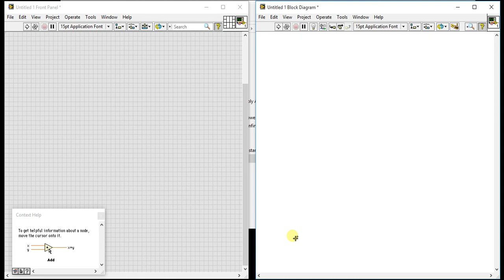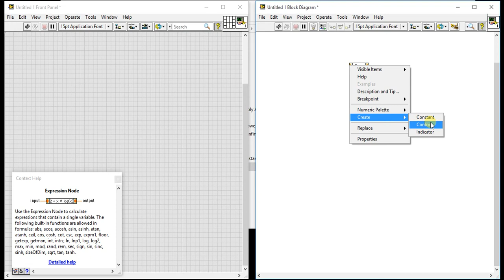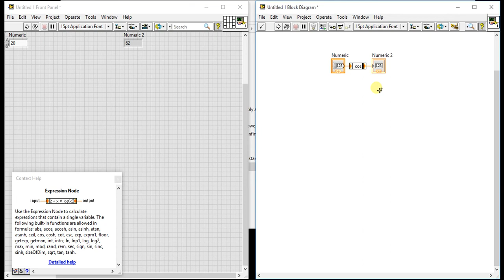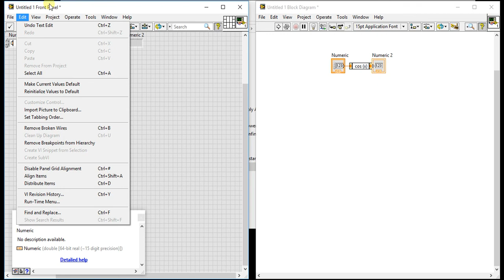LabVIEW | Numeric Palette 15 - Expression Node